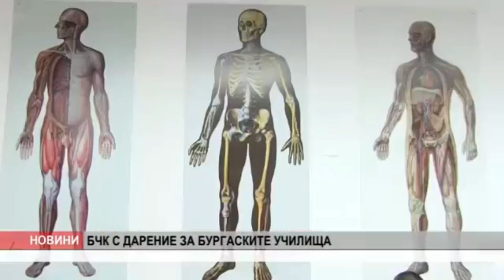Телевизионен репортаж и интервю с Тодор Йосифов относно дарение с БЧК за училищата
Репортаж от ТВ Канал 0 относно дарението на техника и консумативи за обучение по първа долекарска помощ за учебни заведения със средствата от Благотворителния Коледен Бал на Национално Сдружение "Младежки Глас" за развитието на младите хора.